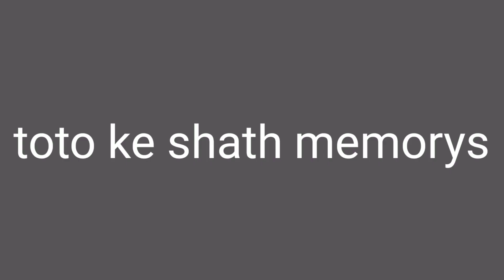Toto Bhagwan ke pass chele gya💔😭😓 ||dog death emotional video hindi || Daily vlogs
I am Naresh dhyani welcome to our
YouTube channel Naresh dhyani 🤗😉

keep supporting me So I can Continue to provide you Different Type of videos

Please